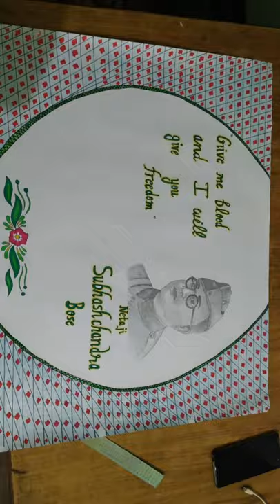Drawings maths and drawing students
Description
3d illusion drawing
3d illusion drawing||maths and drawing students||
maths and drawing students
आपका हमारे चैनल में स्वागत है
3डी इल्लुशन ड्राइंग

Top teacher

3d whole most mickey mouse cartoon cartoon cartoontv 3dwhole pariyon ki kahani#for#foryou#mostfamaus#3d#3d#3d#3d#3d#mathsanddrawingstudents

 If you are enjoy my video

How to draw 3d image
How to make 3d
How to make 3d with pencil
How to draw 3d arts
How to draw 3d drawing WITH pen
How to draw pen
How to draw finger how to draw thumb
How to draw3d whole
How to draw 3d water drops
How to draw 3d stair
How to draw cube
How to draw cuboid
How to draw 3d cube
3d image
3d picture
How to draw neck
How to draw body
 how to draw alien
How to draw elbow
How to draw leg
How tto draw group students
Hiw to draw wallpaper
How to draw gandhi ji mahatama gandhi ji
How to draw dj remix
How to draw school
3d drawing with pencil
3d drawing with pen
3d drawing
How make angle
How draw egg
How to draw sketch with pencil
How to draw sketch pen
How to draw neck sketch
How to draw eye sketch
How to draw ears sketch
How to draw hair sketch
How to draw female hair
How to draw liohow tot draw hair
How to draw chest
How to draw sketch women
How to draw female sketch
How to draw women face
How to draw Mickey mouse
How to draw modi
How to draw narender damoder dass modi

chapter of maths
Integers
Fraction
Decimal
Rational number
Exponent
Algebraic expression
Unitary method
Percentage
Profit and loss
Simple and compound intrest
Lines and angle
Properties of parallel lines
Properties of triangle
Congruence
Construction

Reflection
Three dimensional shapes
Mensuration
Bar graph
Answer

  Channel maths and drawing students and the arts man ayush

This video is copy
Thumbnail